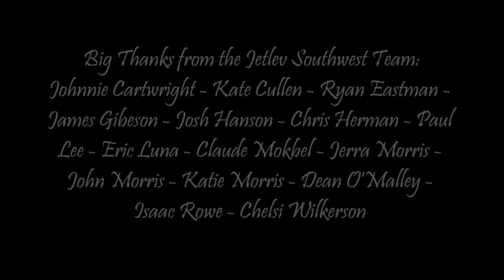JETLEV MOVIE Jimmy Lans 2012-10-23